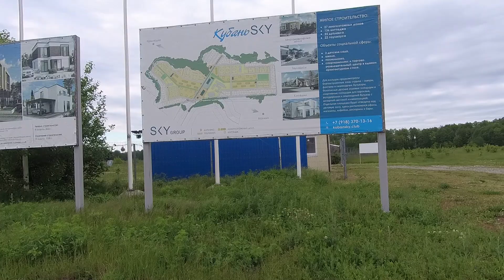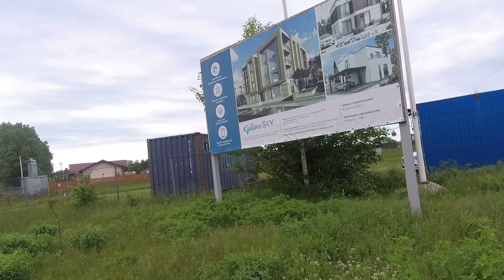#122 Велопробег по местности, где мы купили дом/Переезд на юг с Урала/Купить дом на Кубани.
Этот канал о повседневной жизни семьи, переехавшие жить на юг с Урала.